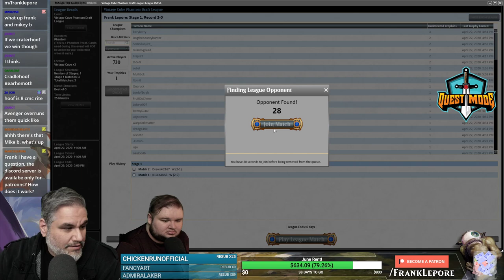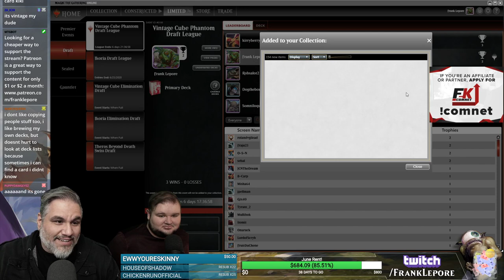(Magic Online) Vintage Cube Draft #2 - 4/24/20